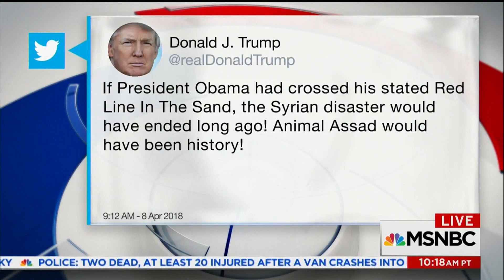(MSNBC) Congressman Boyle on Syrian Chemical Attack (4/8/18)